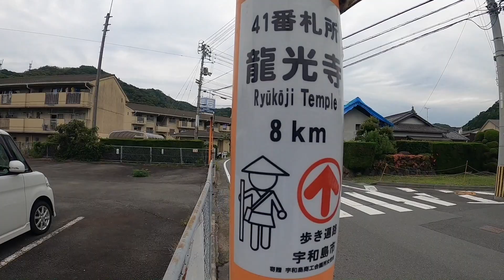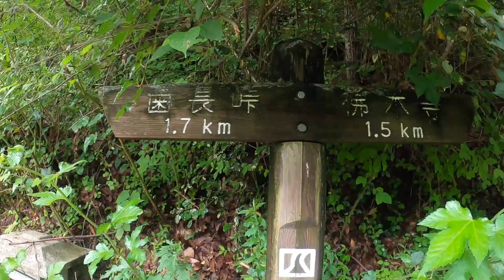【24~25日目】41番龍光寺〜43番明石寺【四国八十八ヶ所霊場】【歩き遍路】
2021/6/5~6

四国八十八ヶ所霊場（お四国さん）の歩き遍路をスタートしました。
これまでに車を使って2回結願していますが、歩きは今回が初めてです。

今回は1番札所からではなく、普段からよく参拝させて頂いている85番八栗寺から四国を右回り（順打ち）で始めることにしました。

【24日目】
JR宇和島駅〜41番龍光寺〜42番仏木寺〜43番明石寺〜まつちや旅館
三浦君と合流するまでの歩行距離24km

【23日目】
まつちや旅館〜十夜ヶ橋〜JR内子駅までの歩行距離31km。

総歩行距離  772.2km